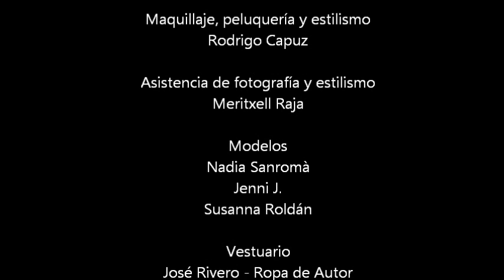Photosession de gala 2011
Una producción realizada por Virtual Model para cerrar el año 2011, con los diseños de José Rivero Ropa de Autor.